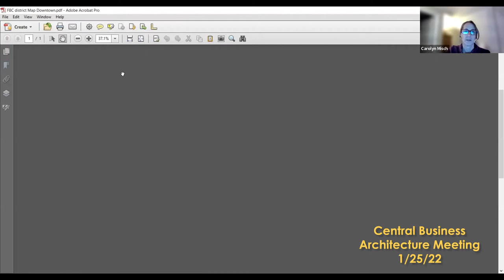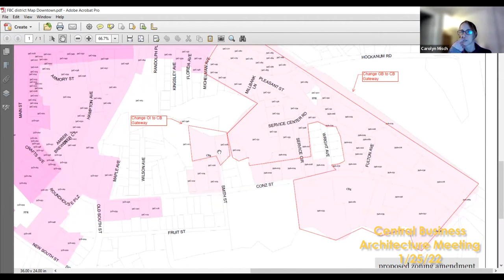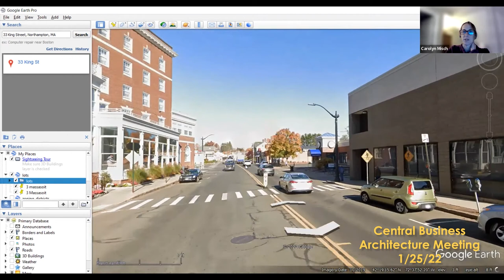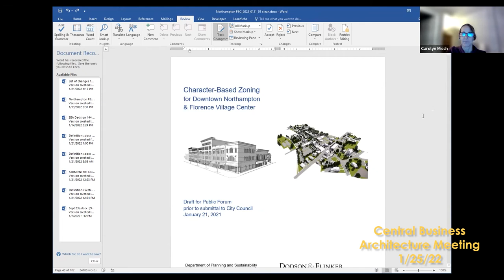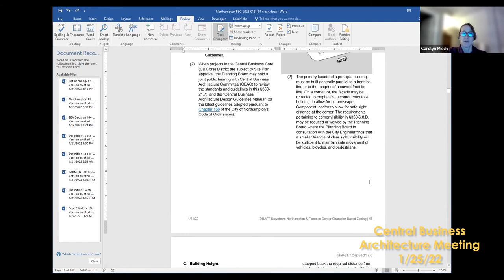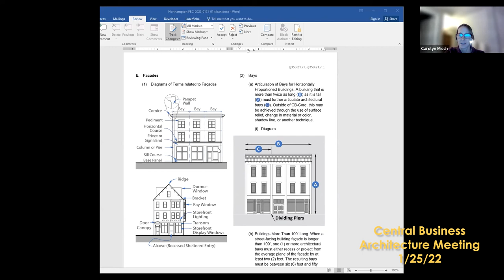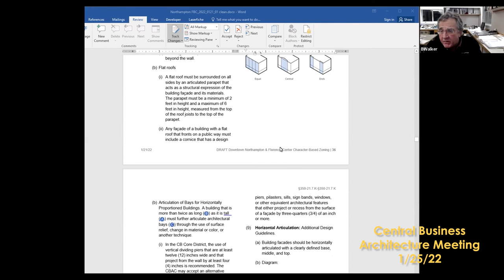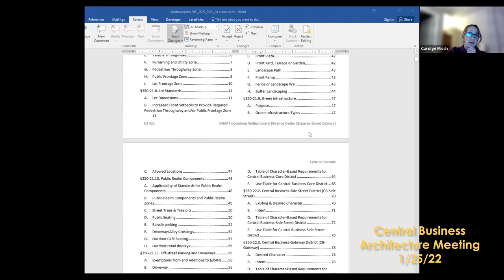Central Business Architecture Meeting 1/25/22